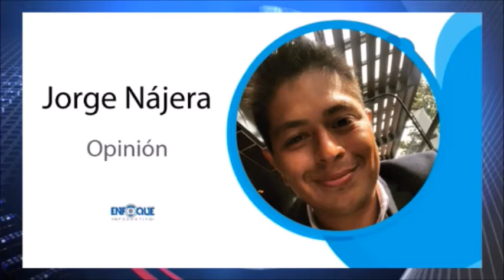NOTICIERO ENFOQUE INFORMATIVO DEL 19 DE FEBRERO DEL 2021